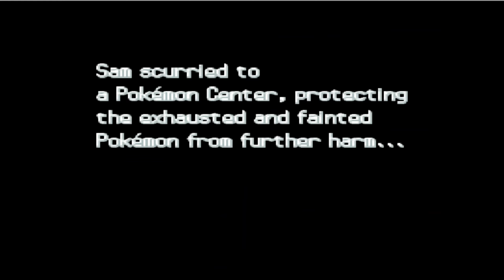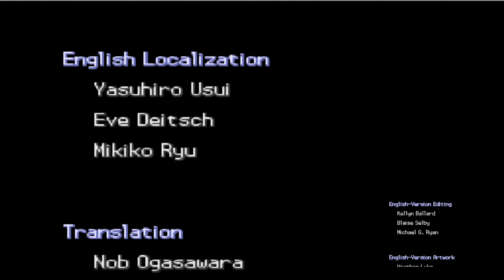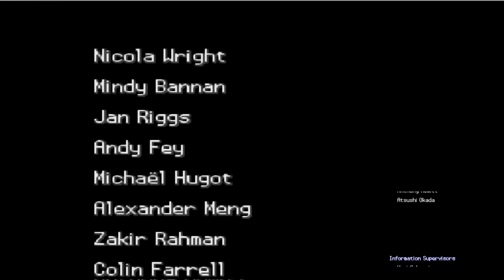Pokemon Platinum Ep 23